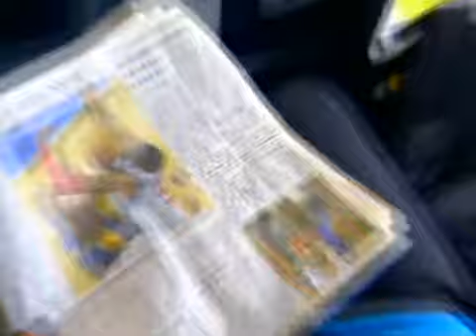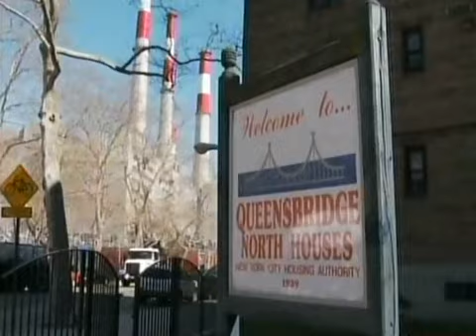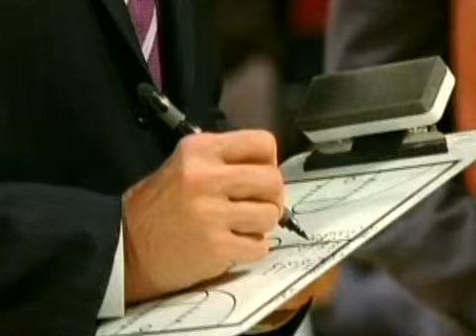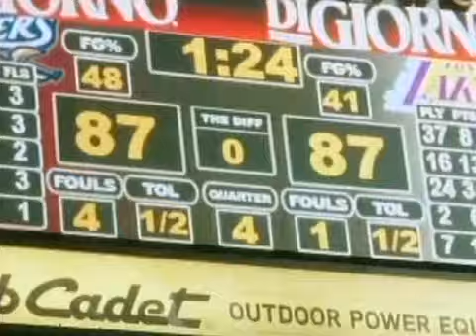NBA Documentary Los Angeles Lakers The Association